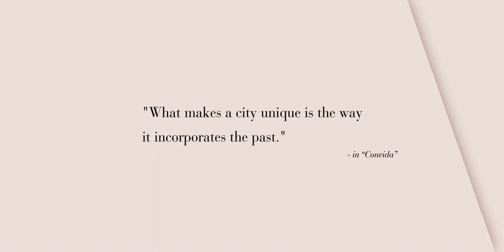AAA23 | LBN210190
O empreendimento AAA23, resulta da reabilitação de um magnífico edifício pertencente aos anos dourados da arquitetura portuguesa dos anos 40.